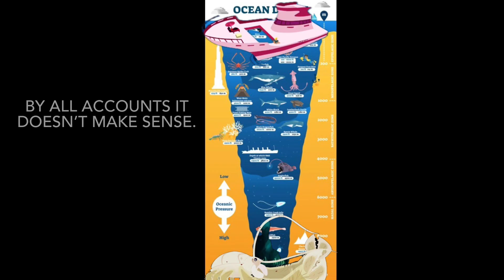Wild Kratts Creepy Creatures but the villains use real life fears!!!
I had a lot of fun making this one and boy was it a lot of work. I hope you guys enjoy!!! fypviral fypシ゚viral